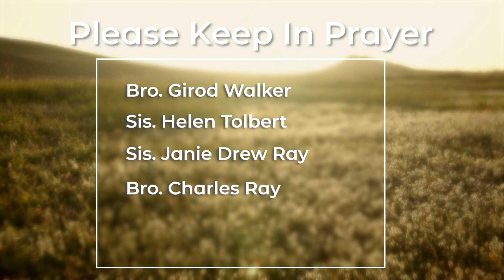Church Announcements 6/11